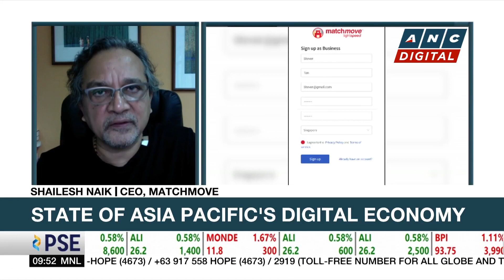MatchMove weighs in on APAC's digital economy | ANC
Market Edge: An interview with MatchMove CEO Shailesh Naik.